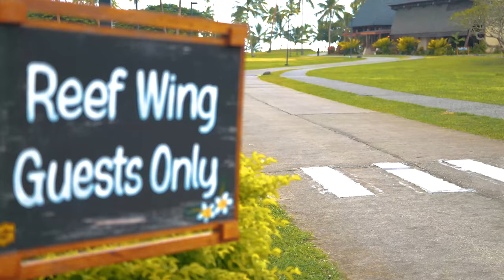**🌴 Shangri-La Yanuca, Fiji: A Room Tour Like Never Before! 🌴**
Welcome to the exclusive room tour we created for the Shangri-La Yanuca, Fiji,  dive into the luxurious ambiance of Fiji's most sought-after resort, and experience the epitome of tropical paradise through our lens.

From the plush interiors to the breathtaking ocean views, let us take you on a visual journey through the rooms of Shangri-La Yanuca. Whether you're planning your next video campaign or just daydreaming, this video is your window to paradise.

🎥 Why Choose My Video Producer for Video Production?
- **Expertise**: With years of experience in the industry, we capture moments and spaces in their true essence.
- **Quality**: Our state-of-the-art equipment ensures that every frame is crisp, clear, and captivating.
- **Storytelling**: We don't just film rooms; we tell their stories, evoking emotions and painting a picture of what staying in such a paradise feels like.

Interested in showcasing your space or event? Get in touch with us today!